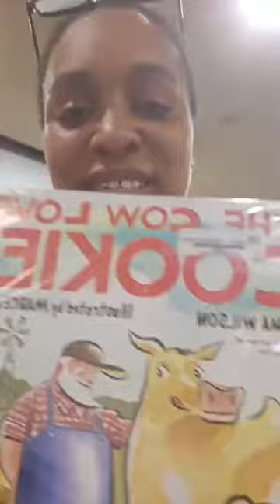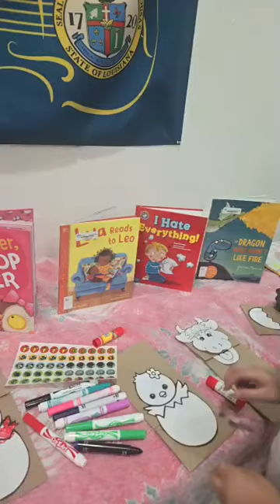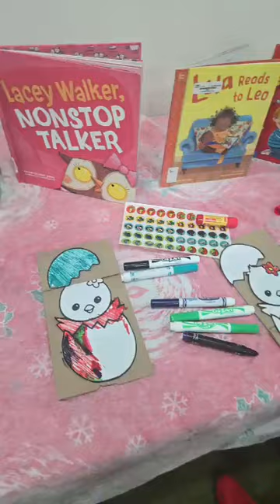Krissy Vanity & The Small Business Network Podcast ep. 266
Krissy Vanity & The SBN Podcast ep. 266
Host Krissy Live!!!